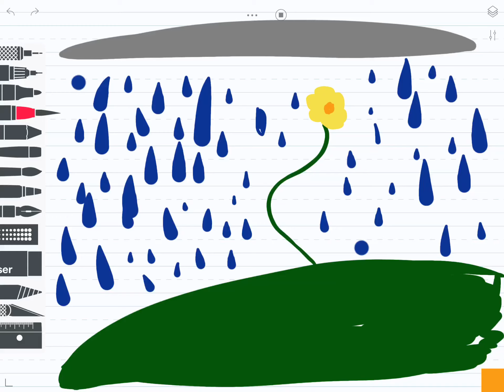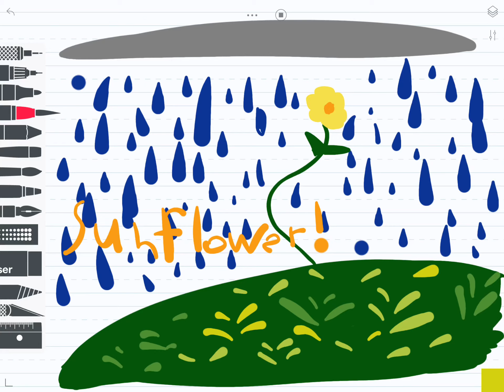Sun flower art series